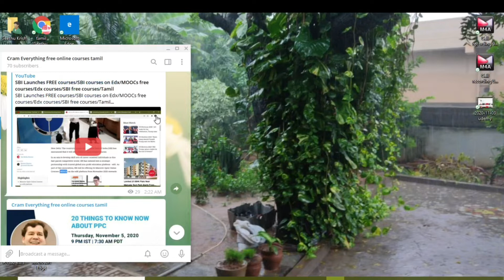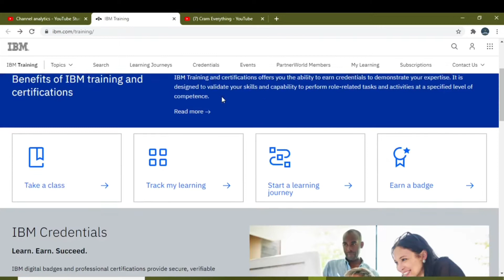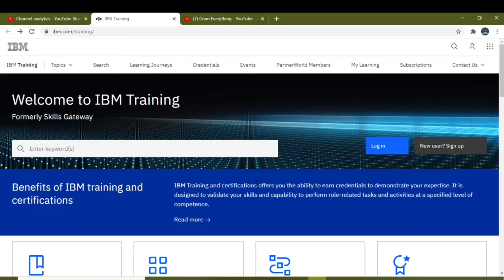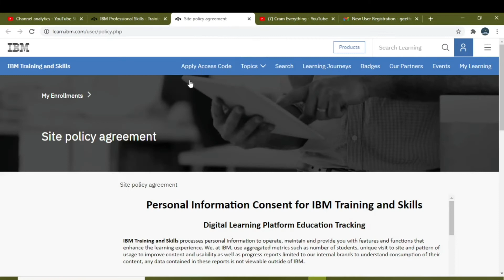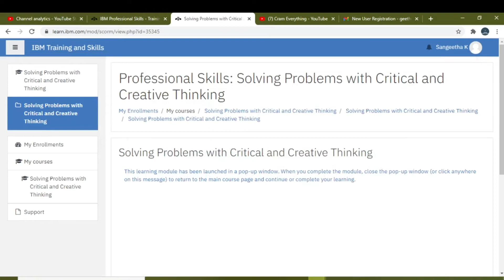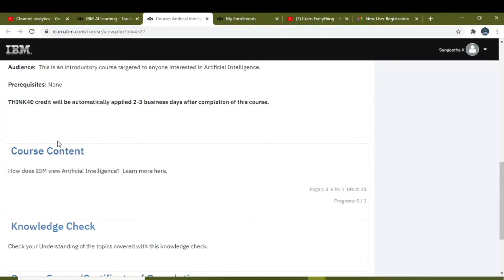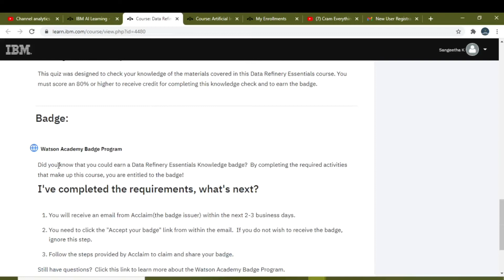IBM Free online courses with certification/IBM certification courses/IBM Free skills training/Tamil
IBM Free courses with certification/IBM free certification courses/IBM Free skills training

Topics Included
ibm free online courses
ibm courses
free courses ibm
ibm trainings
ibm skills
ibm certification
ibm free trainings
ibm data science professional certificate
ibm skills academy
ibm learning
free courses in tamil
coursera ibm data science
ibm data science course
ibm cloud certification
pearson vue ibm
ibm online courses
ibm data science certification
ibm coursera
coursera ibm
ibm qradar training
ibm free courses
ibm watson certification
ibm data science certificate
ibm exam
ibm certify
ibm data science fundamentals
ibm big data certification
ibm certified data engineer
ibm data science professional certificate cost
ibm data science coursera
ibm python certification
ibm data science professional certificate github
ibm certified database administrator
ibm data science professional certificate reddit
ibm certified data scientist
cognos analytics training
ibm free online certification courses
maximo certification
python for data science ibm
ibm cloud training
ibm coursera data science
ibm data science professional certificate coursera
ibm free certification
coursera ibm data science professional certificate
ibm machine learning certification
ibm watson iot data science certificate
ibm python for data science
ibm data analytics course
ibm professional certification program
ibm professional data science certificate